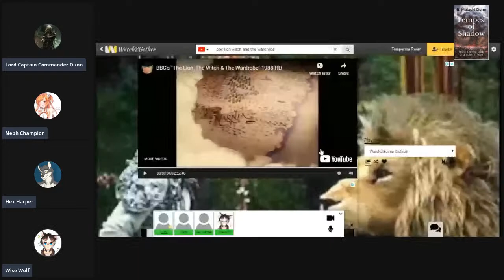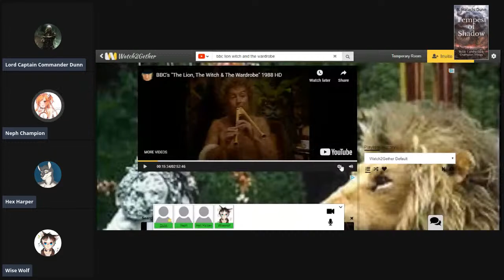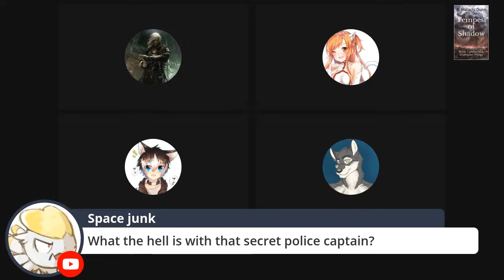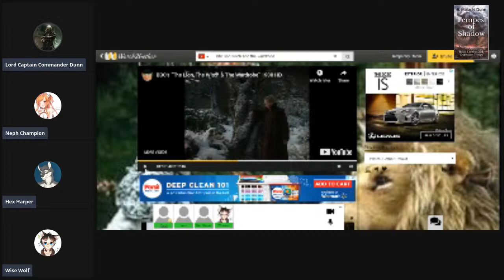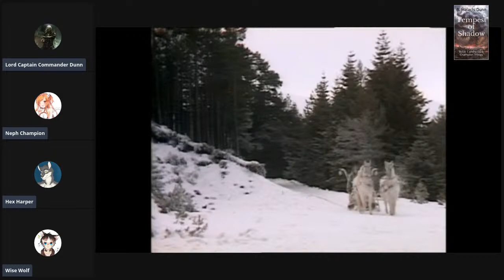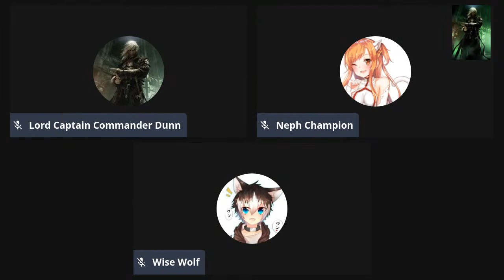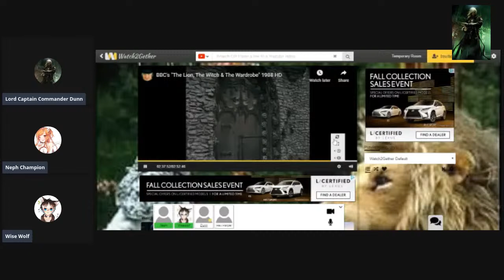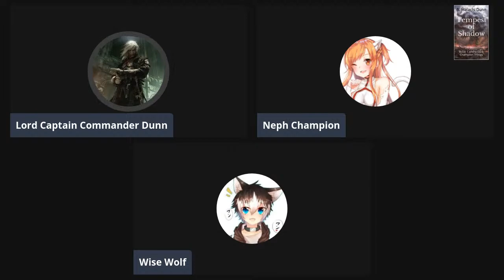A Commentary for BBC's Chronicles of Narnia, The Lion the Witch and the Wardrobe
Let's take a look at this rather old first attempt at a live action Narnia series

My books

The Lost Legion (The Perion Chronicles Book 1)

War of a Thousand Kings: Perion Chronicles Book 2

King of Damnation (The Perion Chronicles Book 3)

Rise of the Dark Queen (The Dark Queen Series Book 1)

Prince of Winter (The Bloodied Crown Book 1)

Wrath of the Dragon Queen: The Dark Queen Series Book 2

The Young Dragonlord (Dragonlord Annals Book 1)

Blood of the Dragon Dragonlord Annals Book 2
Tempest of Shadows (Dark Champion Trilogy 1)